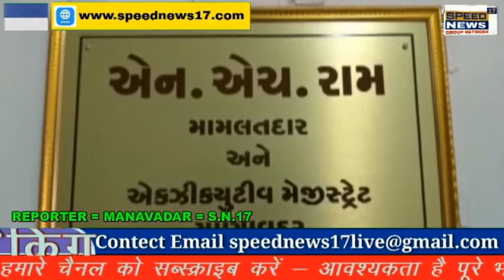MANAVADAR તાલુકાના સુલતાનાબાદના દલિતોની જમીન પ્રશ્ને આત્મવિલોપનની ધમકી: ૨૨ વર્ષથી ટલ્લે ચડેલા પ્રશ્ન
માણાવદર તાલુકાના સુલતાનાબાદના દલિતોની જમીન પ્રશ્ને આત્મવિલોપનની ધમકી: ૨૨ વર્ષથી ટલ્લે ચડેલા પ્રશ્નથી દલિતો ખફા?

માણાવદર તાલુકાના ખાંભલા (સુલતાનાબાદ) ના દલિતોએ જૂનાગઢ જિલ્લા સમાહર્તાને એક આવેદનપત્ર પાઠવી જણાવ્યું છે કે અમારી જમીન બાટવા ખારો સિંચાઈ યોજનામાં જ.પ્.કેસ નંબર ૧૫/૯૫ ગામ સુલતાનાબાદમાં સંપાદન થયેલ છે જે જમીનનું અમોને સંબંધિત વિભાગ દ્વારા ઓછું વળતર ચૂકવાતા આ પ્રશ્ને અમે ૩જી માર્ચ 1999ના રોજ અમને વધારે વળતર ચૂકવવા સિંચાઈ વિભાગમાં અરજીઓ કરેલી પરંતુ આજ દિવસ સુધી હજી પણ. આ જમીનોમાં અન્યની જે જમીનો સંપાદિત થઈ છે તેમને પૂરેપૂરું વળતર ચૂકવાય ગયું છે.તેવી જાણ થતાં અમોએ 6 જુન 2016 ના રોજ અમો એ ફરીથી નાયબ કલેકટર જમીન સંપાદન અને પુનર્વસવાટ (સિંચાઈ ) જૂનાગઢ ખાતે અરજી કરેલ હોવા છતાં પણ અમારા પ્રશ્ન તરફ કોઈ લક્ષ્ય અપાયેલ નથી. અરજી બાદ અમે વારંવાર કલમ 28 એ.ના હુકમ કરવા રજૂઆત કરેલ છે પરંતુ સંતોષકારક જવાબો મળતા નથી.

છેલ્લા ચાર વર્ષથી અમારા હક માટે અમે ઝઝૂમી રહ્યા છીએ છેલ્લે તારીખ  ૧/૧૦/૨૦૨૦ ના રોજ અમો બધા ખાતેદારોએ કલેક્ટર જુનાગઢ ને આવેદનપત્ર પાઠવી આ પ્રશ્ને ન્યાય માગી અમારા કેસો વંથલી નાયબ કલેકટર (પ્રાંત કચેરી)ને મોકલવા રજૂઆતો કરેલ હોય છતાં ન્યાય મળ્યો નથી. આ દલિતોએ જણાવ્યું છે કે આ યોજનામાં સંપાદન થયેલ જમીનમાં બાટવા , દડવા વગેરે તમામ ખેડૂતોને એક વર્ષ પહેલા વળતર મળી ગયેલ છે પરંતુ અમારા કેસોમાં કોય કાર્યવાહી થયેલ નથી.અમારી જમીનનો ડુબમાં ગયેલ હોય જેથી અમો નિરાધાર બની ગયા છીએ જેથી તાત્કાલિક નાયબ કલેકટર જમીન સંપાદન અને પુનર્વસવાટ (સિંચાઈ) ની જગ્યા ઉપર કોઈ અધિકારીની નિમણૂક કરી અમારા કેસનો નિકાલ કરવા દલિત ખેડૂતોએ જણાવી ઉમેર્યું છે કે જો આ પ્રશ્ન પ્રત્યે હવે ઉદાસીનતા સેવા છે તો અમે દલિતો ઉપવાસ આંદોલન કરીશું અને ત્યારબાદ અમારી જમીનો જે ડેમમાં સંપાદન થઇ છે તે ડેમમાં ડૂબી મરી આત્મવિલોપન કરીશું